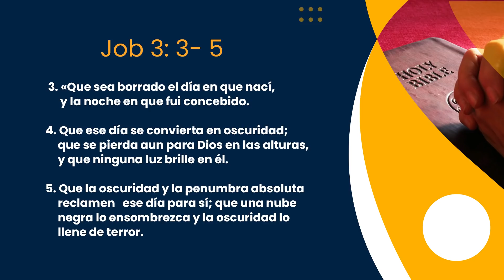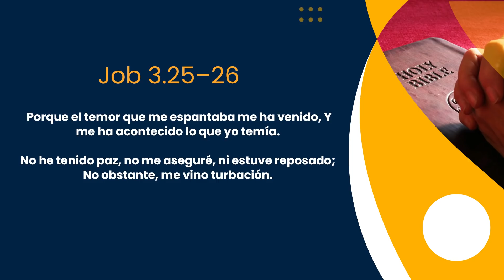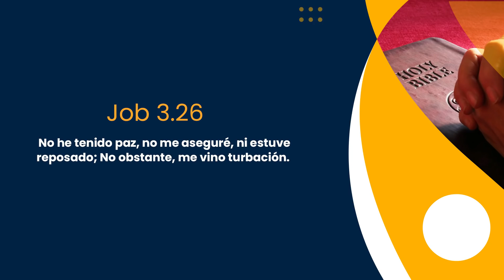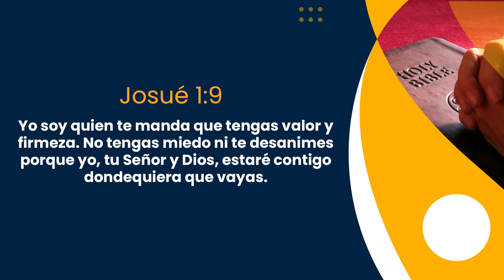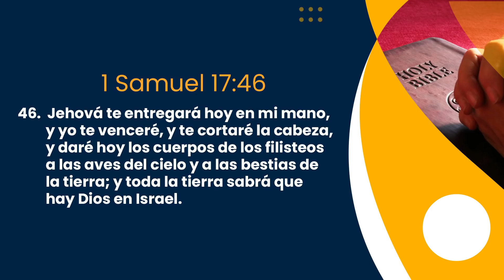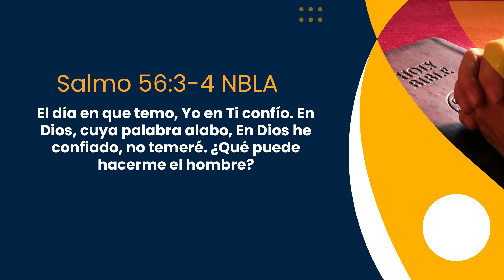QUITANDO EL TEMOR 📺 Encuentro Dominical / En Línea Con Dios /Domingo/18/ Abril /2021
Seis herramientas que le ayudarán a vencer el temor.